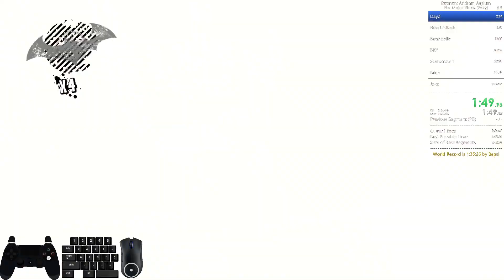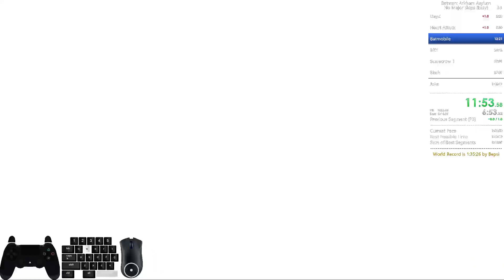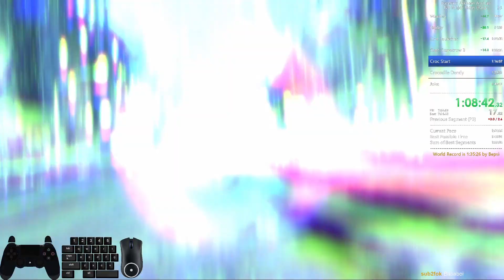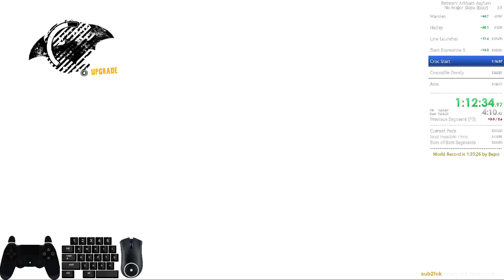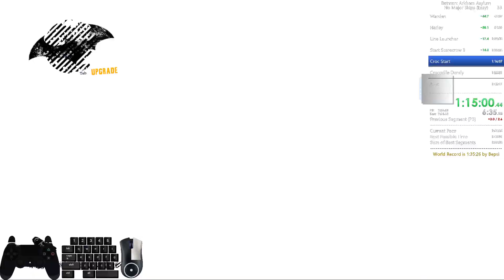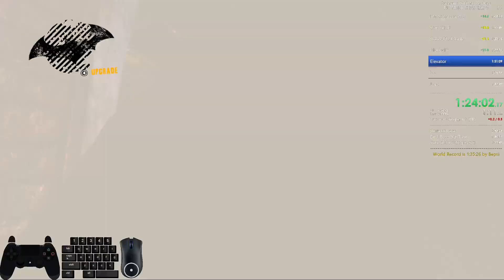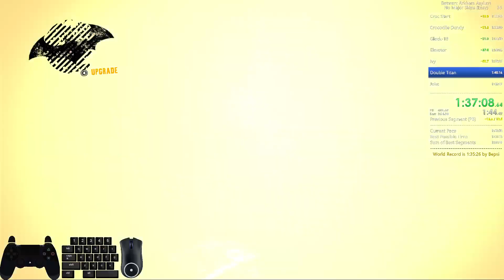Batman: Arkham Asylum (NMS%, Easy, 1:42:14, [obsolete] PB)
I don't like last 2 splits